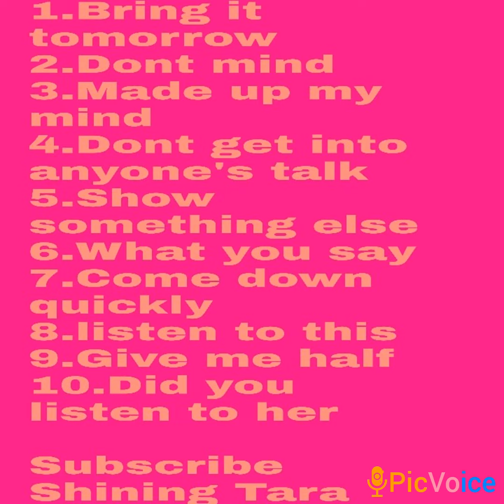learn Daily English Words Vlog 375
Jai hind!!!